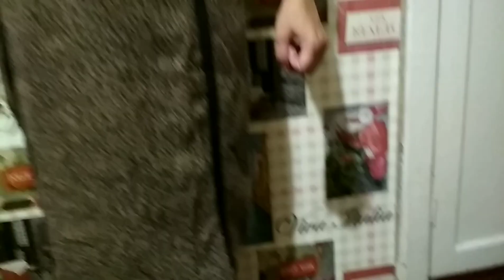Платье Эйвон за 800 грн / Avon / Оправдало ли себя платье?